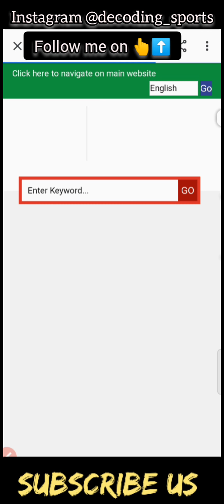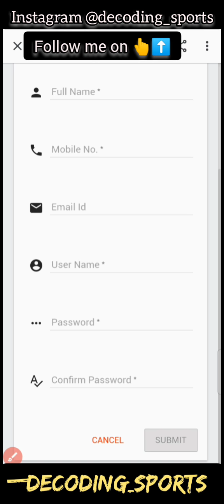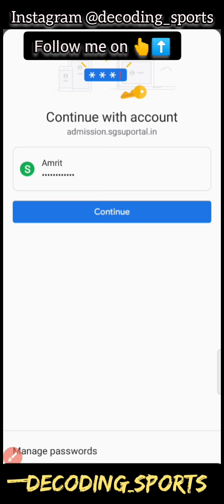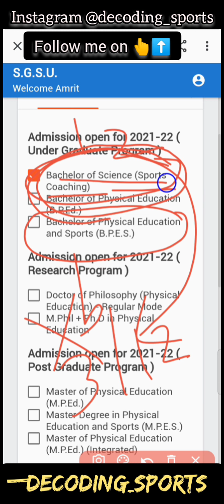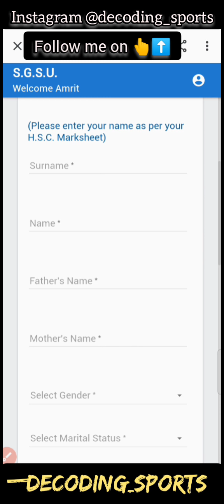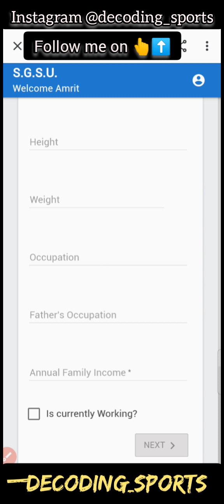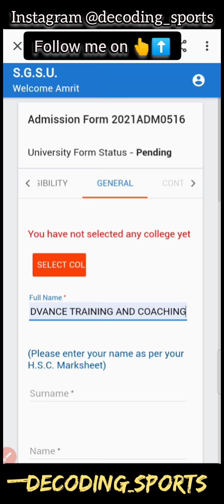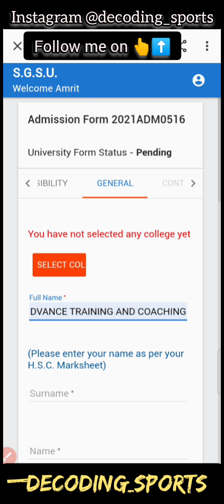Admission forms are out 2021-22 || SGSU Gujrat || How to apply the admission form SGSU || All course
I hope you all are enjoying our entrance classes .

Thankyou 👍